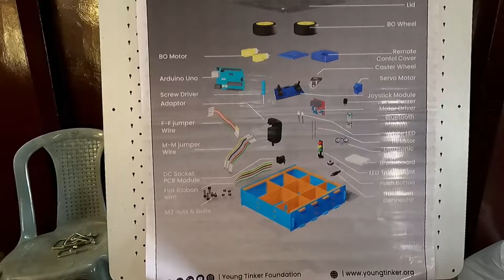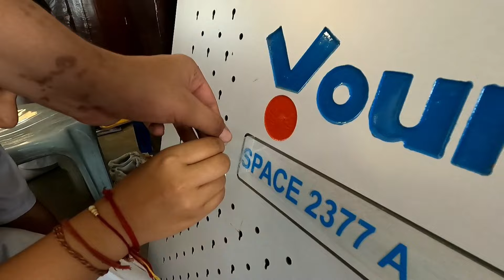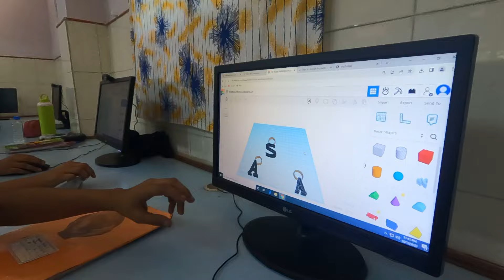Young Tinker Revolution in Bhopal | Carmel Convent Ratanpur, Madhya Pradesh, India | YTS 2377 A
🚀 Embark on a journey of innovation and inspiration as we unveil the Young Tinker Space at Carmel Convent Senior Secondary School, Ratanpur, Bhopal! 🌟 Join Founder Shri Anil Pradhan and the enthusiastic students as they assemble, wire, and mount their very own Tinker Stations. 🛠️ Witness the transformation from theoretical knowledge to hands-on experience, fostering creativity and critical thinking. 🎓 Explore the integration of technology into the curriculum, from 3D printing to electrical engineering, promising an immersive learning adventure. 🏫 Don't miss the joyous moments of students creating, collaborating, and unveiling their masterpiece. 🌈 It's not just a space; it's a realm where dreams take shape! ✨ YoungTinkerSpace InnovationAtCarmelConvent EmpoweringEducation 📚🔧

Thanks to:
Carmel Convent Sr Sec School
Ratanpur Bhopal

Sr TomRose, Principal
Sr Pushpa, Vice Principal
Mrs Bindu Rajeev, Sr Faculty
Mr Nikhilesh Puraswani, Sr Faculty

Photography Team:
Mr Hans Kumar, Faculty
Mr Raj Kumar, Faculty

Videography Team:
Master Somil Nagar, Class XI Student
Master Sparsh Jain, Class XI Student

Editing and Compilation:
Young Tinker Admin

Young Tinker Academy is a tinker space for young students to tinker, make and innovate through our hands-on learning curriculum and become future innovators and entrepreneurs.

Address: VIP-149, VIP Colony, Nayapalli, Bhubaneswar, Odisha